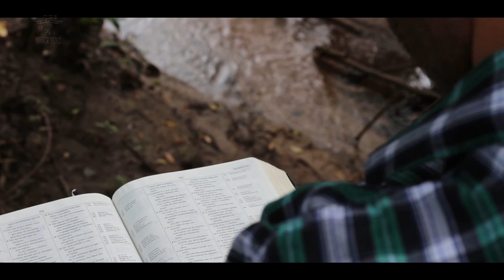Projeto PEDIDO DE CASAMENTO WESLEY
ELA DISSE SIM ! S2 S2 S2